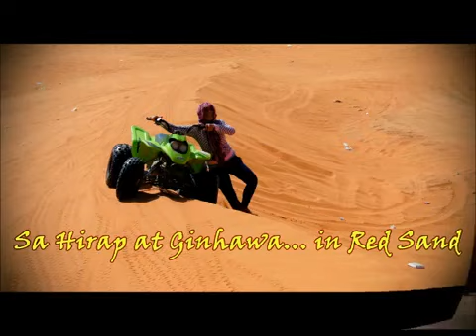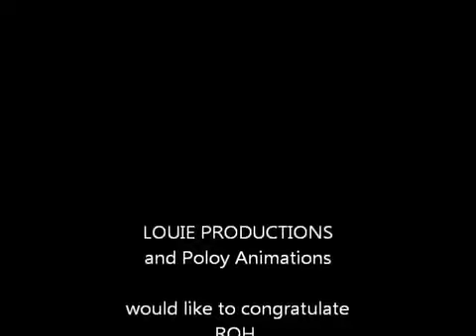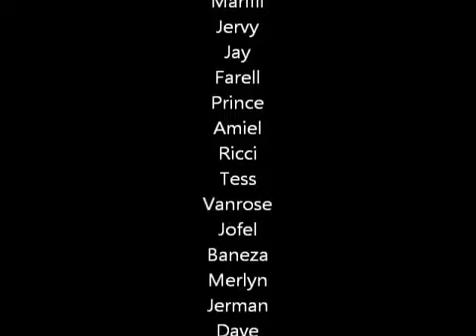Red Sand Escapade ROH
Riyadh Oasis Hospital employees had an outing November 9, 2012.